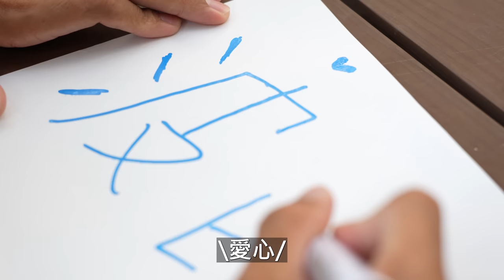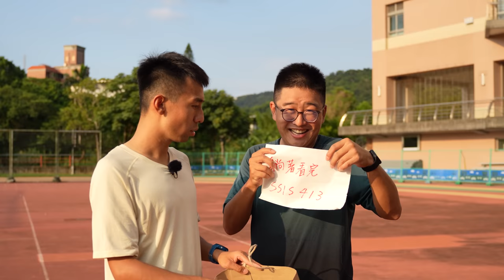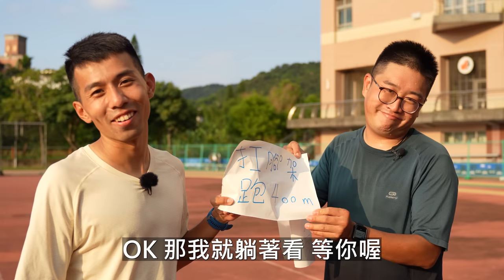該死的復胖~減肥遊戲化，邊訓練邊玩，怎麼最後好像是在整人？【哲睿Jerry】【天母馮迪索】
GO2 購買連結！

器材：
Sony A6400
Sony A7S2
DJI MAVIC PRO
GOPRO HERO8